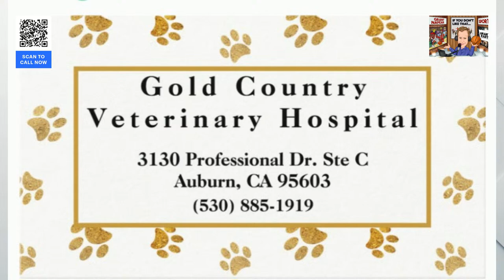Kings-Wizards Postgame with Grant Napear & Ryno